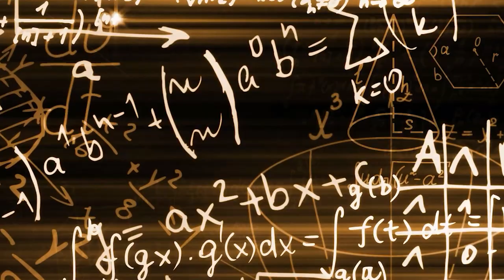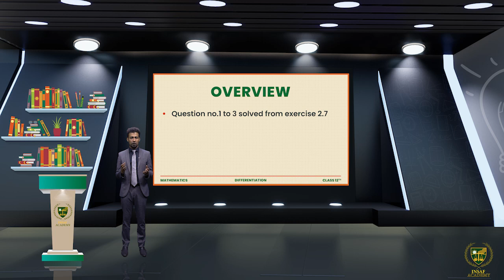Exercise 2.7 (Q.1 to 3) | 12 Math | Chapter 02 Differentiation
we will study about the : Differentiation.